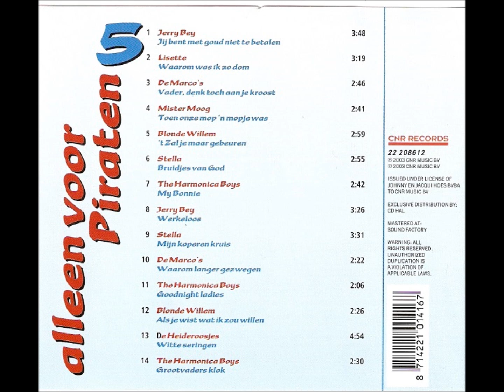Alleen voor Piraten nr 5.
A1 Jerry Bey– Jij Bent Met Goud Niet Te Betalen.
A2 Lisette – Waarom Was Ik Zo Dom.
A3 De Marco's– Vader, Denk Toch Aan Je Kroost.
A4 Mister Moog– Toen Onze Mop 'n Mopje Was.
A5 Blonde Willem– 't Zal Je Maar Gebeuren.
A6 Stella – Bruidjes Van God.
A7 The Harmonica Boys– My Bonnie.
B1 Jerry Bey– Werkeloos.
B2 Stella – Mijn Pover Kruis.
B3 De Marco's– Waarom Langer Gezwegen.
B4 The Harmonica Boys– Goodnight Ladies.
B5 Blonde Willem– Als Je Wist Wat Ik Zou Willen.
B6 De Heideroosjes– Witte Seringen.
B7 The Harmonica Boys– Grootvaders Klok.